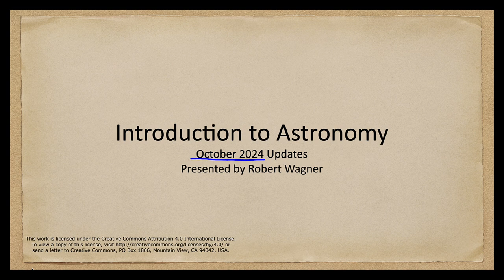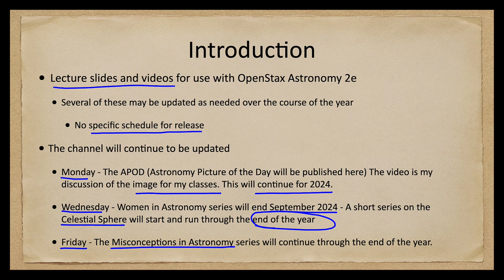Channel Updates - October 2024 Update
In this lecture, we will discuss the updates coming to the channel starting in October of 2024.

The Celestial Sphere video will be uploaded each Wednesday.